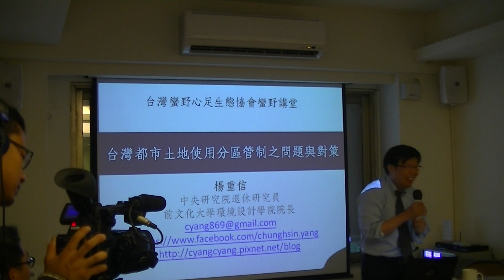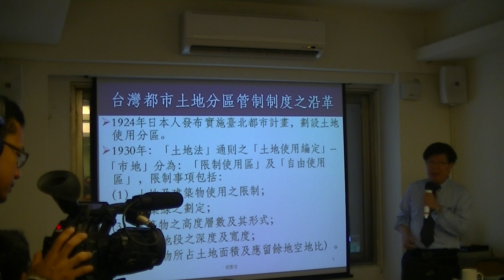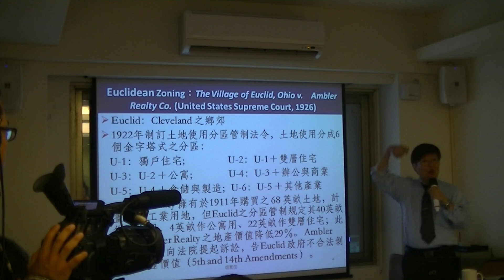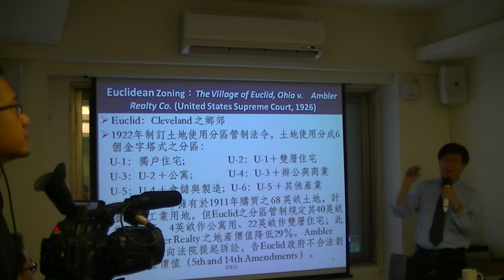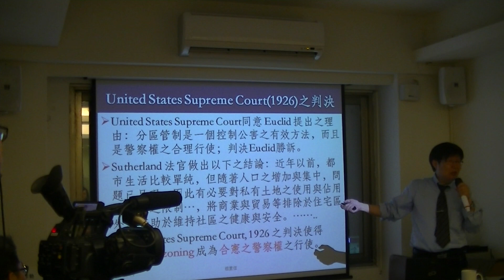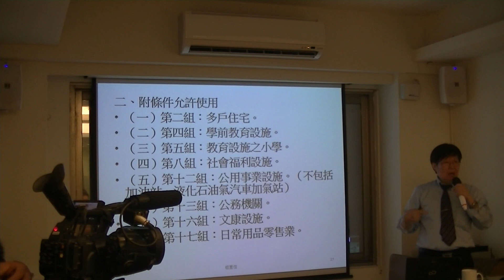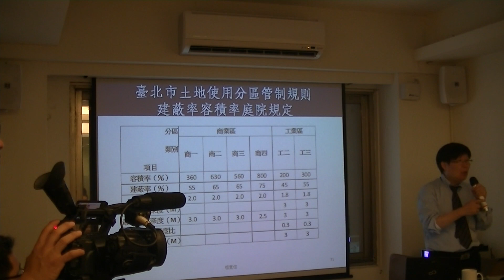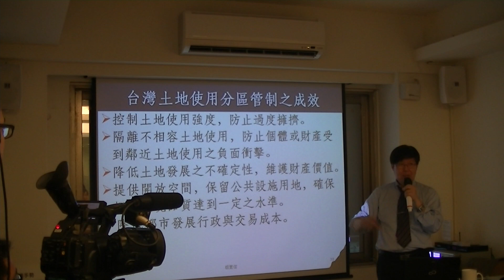【蠻野講堂】楊重信 教授 台灣土地使用分區管制之問題與對策-1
蠻野講堂 「土地，從來不屬於」系列演講

白人要向印第安人買土地，西雅圖酋長發出深沉的宣言：穹蒼與土地的溫馨怎麼能夠買賣？
當台灣最大的慈善事業機構--慈濟，購入保護區、農地變更地目為中高密度使用；
當各地方政府以發展經濟為由，徵收農地、私地開發蚊子科學園區、工業區；
當蘭陽平原靜謐的農田景觀，被種出一間間農舍，影響視野，破壞天際線；
當台灣農田一吋吋一畝畝為不透水的水泥所取代，能不警覺! 能不阻止嗎?
讓我們重新審視對待土地的態度，如同吳晟老師的詩所敘：

土地，從來不屬於
你，不屬於我，不屬於
任何人，只是暫時借用
供養生命所需